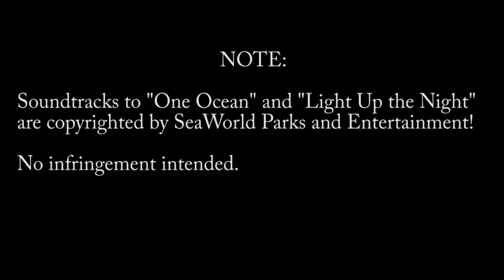Music Video Collage: Makaio the Orca's 9th Birthday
I used some of the video footage I have of Makaio the Orca--son of Katina and the late Tilikum--from my close encounter with him at Shamu Stadium's Killer Whales Up Close Tour, and from the audience view of his night-time performance with his nephew, Trua, at SeaWorld Orlando on July 23, 2019. I'll never forget interacting with him during one of my visits to the park. He's a pretty cool Orca.

This music-video is like a Birthday Card to celebrate this curious Orca's date of birth.

NOTE:
Please view works cited at the end of this video. Thank you.